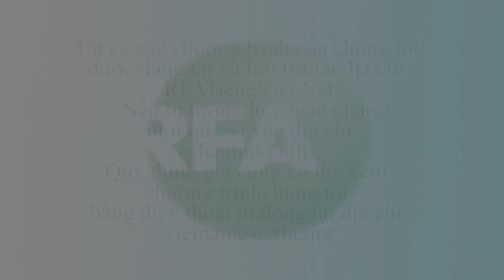Bản tin video sáng 12-10-2013